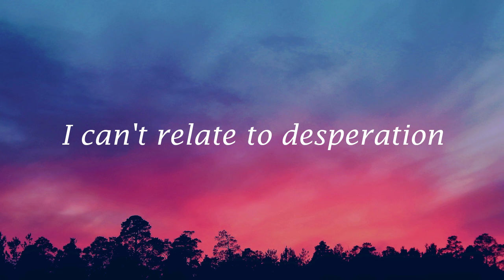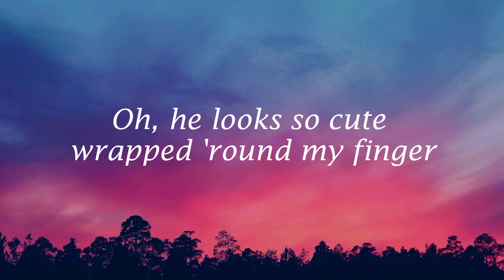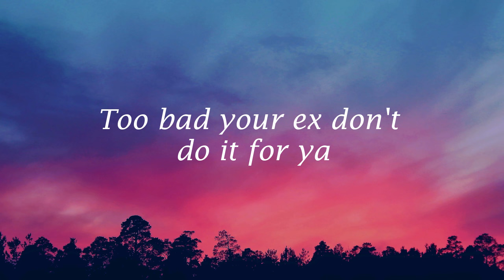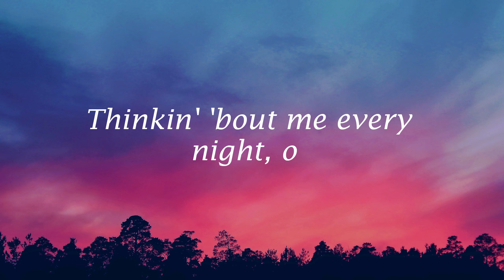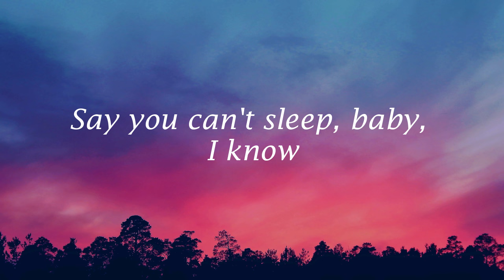Espresso | Sabrina Carpenter | Deep Records | Lyrics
Espresso lyrics

That's that me espress

Source:_genius.